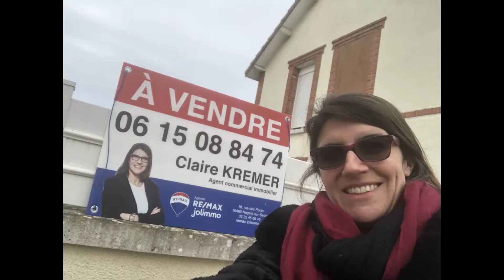C'est à vendre : Maison avec jardin à Romilly-sur-Seine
Visitez cette maison avec Jardin sans vis-à-vis au cœur de Romilly-sur-seine
3 chambres, séjour avec poêle à bois, cuisine aménagée,
terrain de 475 m² et nombreuses dépendances